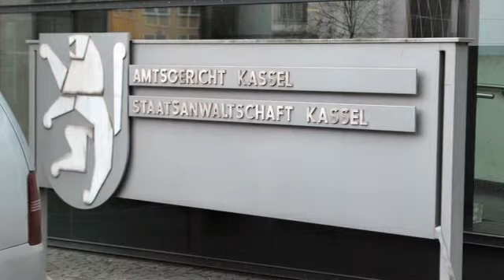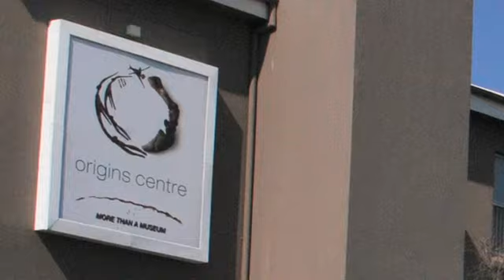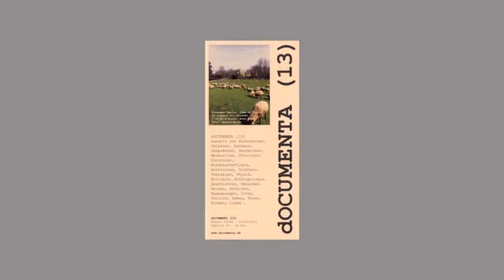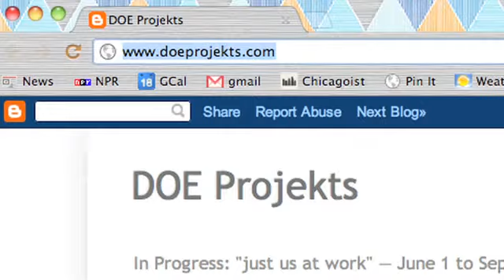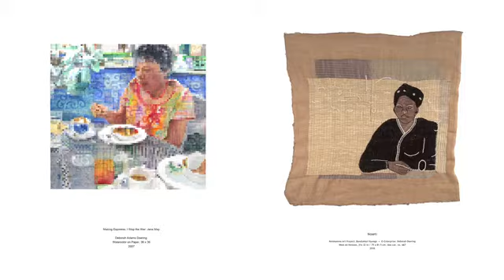just us at work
just us at work by Deborah Doering • DOE Projekts